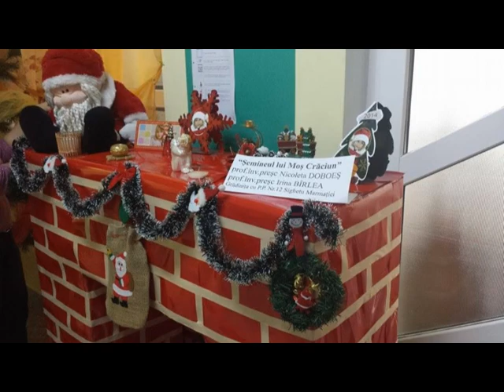“DARUIRE SI FRENEZIE PENTRU COPIII MILENIULUI TREI” LA GRADINITA CU PROGRAM PRELUNGIT NR 12 DIN SIG